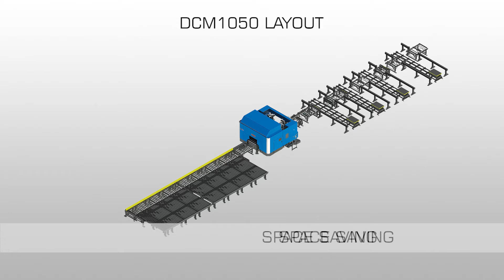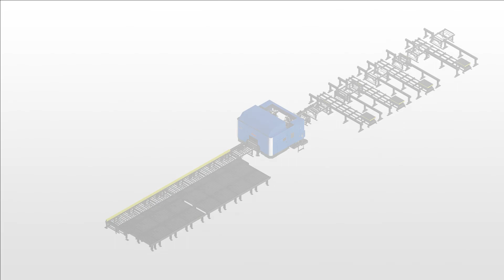RECLAIM YOUR WORKSHOP | DAITO DCM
■This model's product information is here.↓↓↓
　The catalogue of this machine can be downloaded from the product information page above.

　　〇Hokuei Kogyo Co., Ltd.
　　〇Orange County Iron works (U.S.A.)
　　〇Kogetsu Iron Works Co., Ltd.
　　〇Yagi Steel Works Co., Ltd.
　　〇Rambler Welding Industries Pty. Ltd.（Australia）
　In addition, we have delivered more than 75 cases of the shape steel processing line.